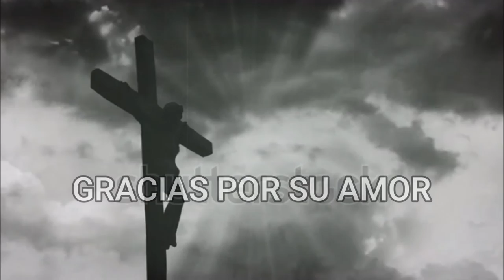EUSEBIO DIAZ-DIEZ MIL AÑOS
Diez mil años.
Un día veremos a ese Jesús quien dio su vida por nosotros.

Nota: Para subir esta canción a un sitio web, debe comunicarse con el compositor,autor y cantante Eusebio Diaz.

Les invitamos a que formen parte de nuestro ministerio.
Esperamos que estas alabanzas sean de fortalecimiento espiritual.